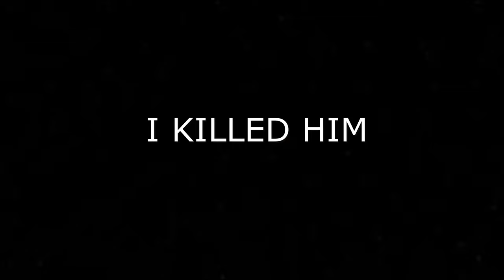SOLO VS SQUAD 31 KILL PRO PLAYER GAMEPLAY in Farlight 84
5 finger +  gyroscope